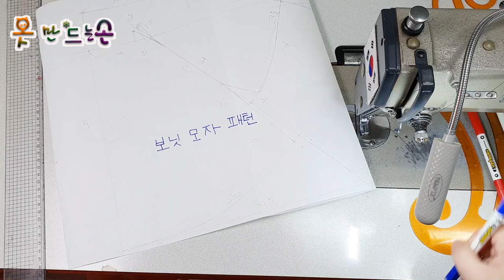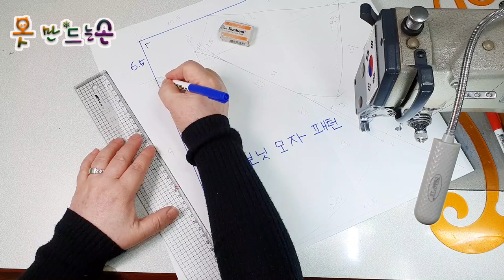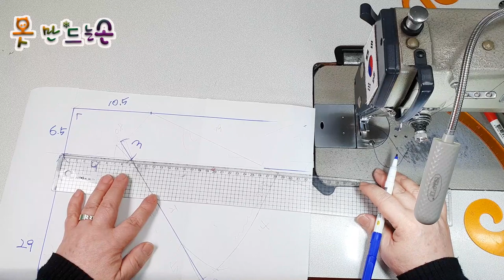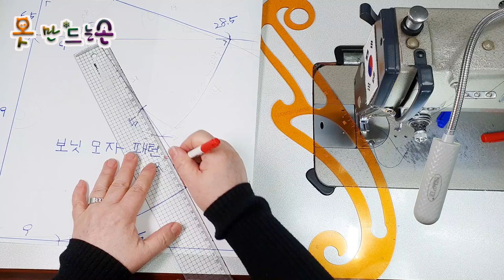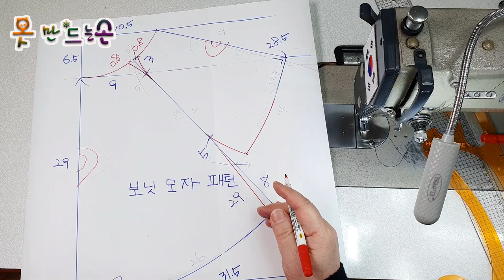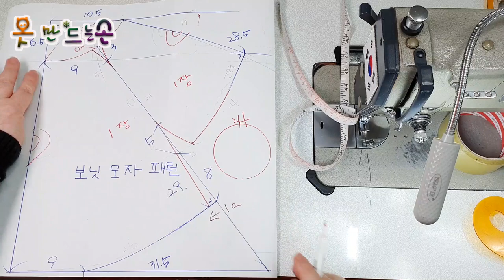/보닛 모자 만들기/ 패턴그리기/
보닛모자패턴그리기#디자인#패션#교육#손희정의류공방#옷만드는손#
보닛 패턴 왔어요~~